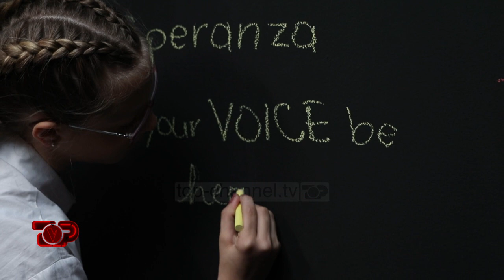Speranza - Klip Prezantimi | Audicionet e Fshehura | The Voice Kids Albania 2018